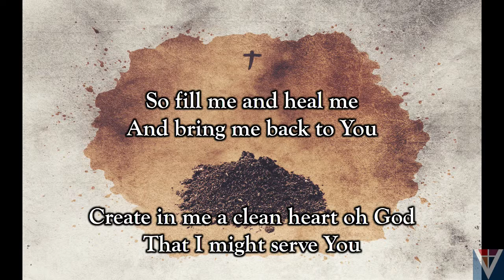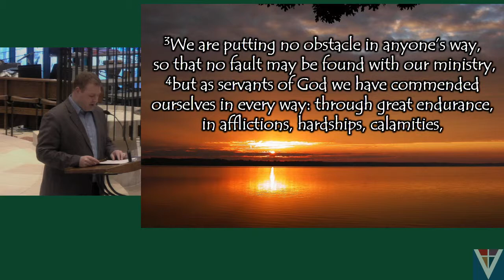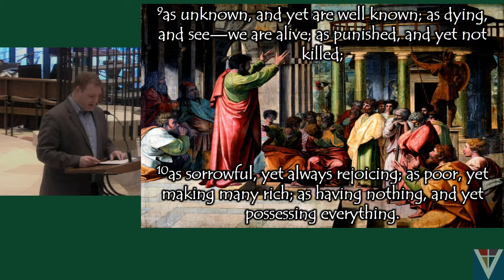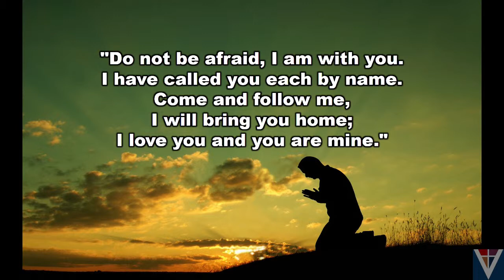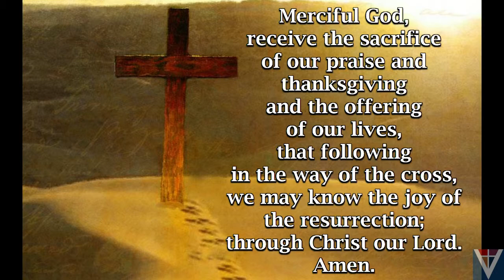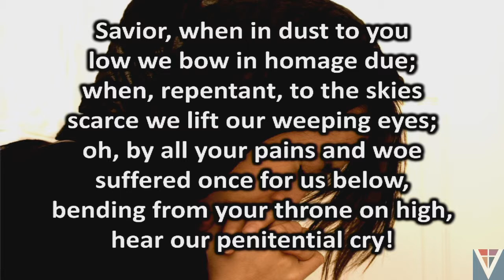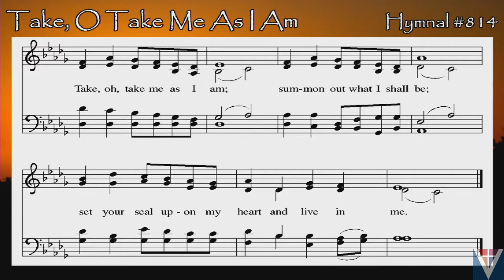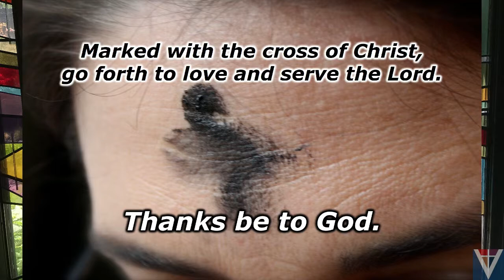Vinje Lutheran - Ash Wednesday 3.6.2019